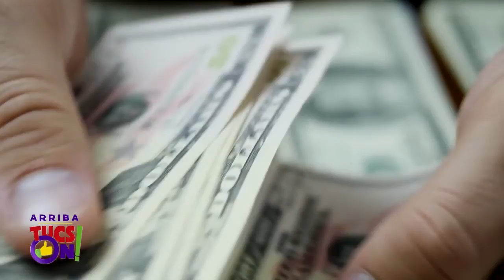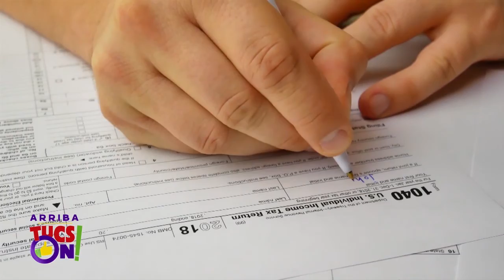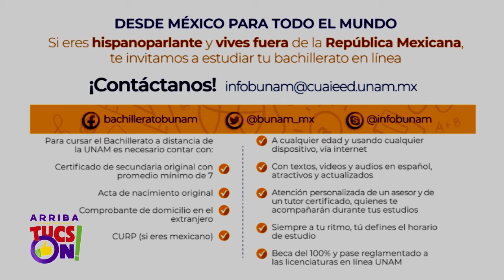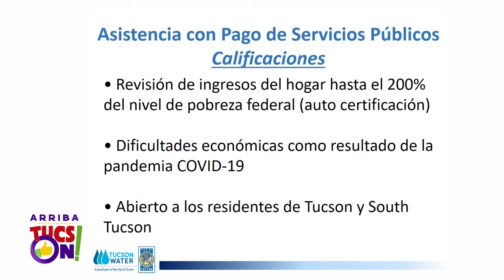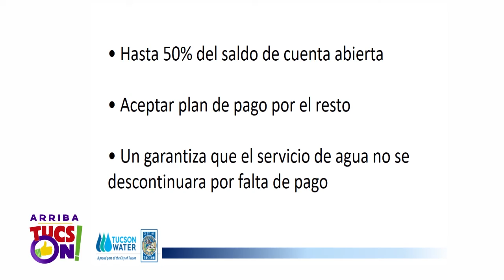Arriba Tucson 01 16 21